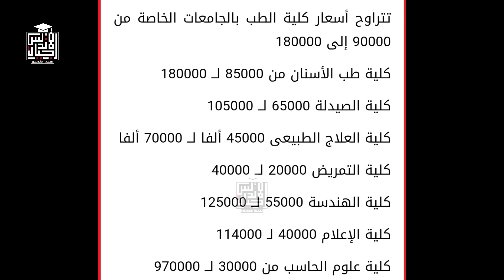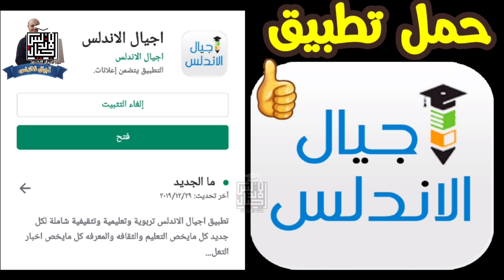عاجل | متوسط اسعار الجامعات الخاصة لعام 2020 | جامعات_خاصه | اجيال الاندلس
مع بدء موسم التنسيق للعام الجامعى 2020/ 2021، بدأت الجامعات الخاصة فى إعلان أسعار الالتحاق بالكليات فى الجامعات الخاصة، ويقدم اجيال الاندلس  قائمة بمتوسط أسعار الالتحاق بالكليات فى الجامعات الخاصةتتراوح أسعار كلية الطب بالجامعات الخاصة من 90000 إلى 180000
كلية طب الأسنان من 85000 لــ 180000
كلية الصيدلة 65000 لــ 105000
كلية العلاج الطبيعى 45000 ألفا لــ 70000 ألفا
كلية التمريض 20000 لــ 40000
كلية الهندسة 55000 لــ 125000
كلية الإعلام 40000 لـ 114000
كلية علوم الحاسب من 30000 لــ 970000
👈❣للإستفسار والاعلانات 👍
🐎لدعم القناة علي باتريون 👇👇
🤗🤗إشتراكك يشرفني 🤗🤗